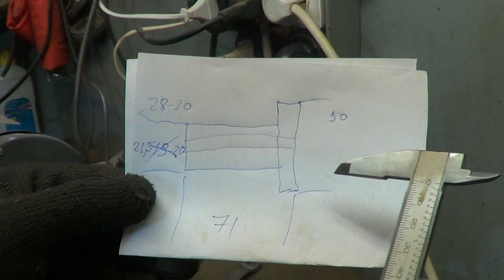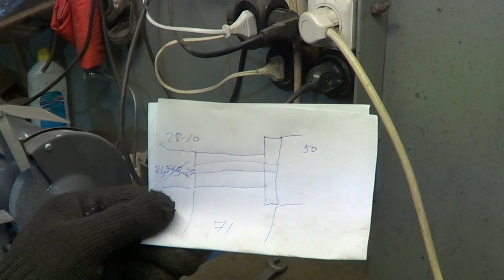Съемник шрусов это просто!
продолбался! лучше бы на рыбалку сходил!